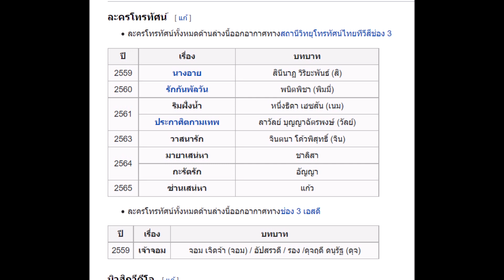ทำความรู้จักกับแก้ว ในละครซ่านเสน่หา